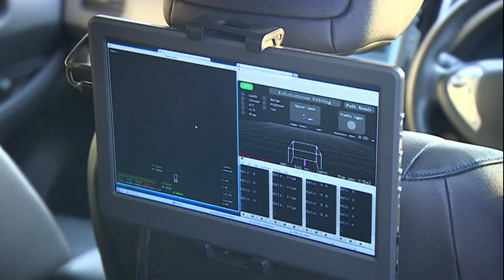Human Drive - BBC Look East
It's navigated country roads, roundabouts, and motorways all on its own. An autonomous car has broken the record for the longest self drive journey by notching up 230 miles on a trip from Bedfordshire to Sunderland. It's now back at Cranfield University.. where it was developed.